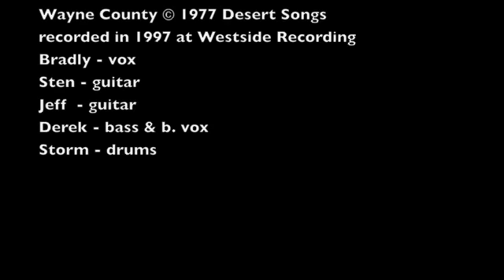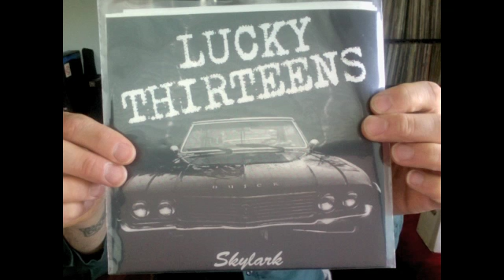Lucky Thirteens : F**k Off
We recorded a cover of Wayne County's 1977 masterpiece he did with the Electric Chairs, for use as the b-side of our first single. This recording features:
Bradly / vox
Sten / guitar
Jeff / guitar
Derek / bass & b. vox
Storm / drums
It was recorded at Westside Recording in Oct 1997 with Rudy Battjes, and is now presented here for yer pleasure. Was #1 on the best jukebox in Portland, at the Vern, for about 5 years (and there's my claim to fame).

The pictures are either pictures of the old version of the band, the latest version of the band, or pictures of various freaks harvested from the "Cliff Yablonsky Hates You" website. See if you can guess which is which.